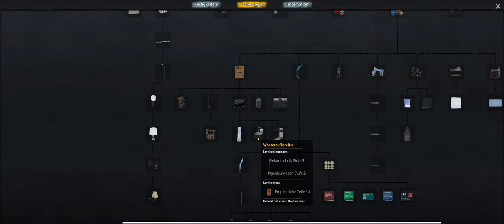No One Survived 🧟 #007 Da ist der Ton !!